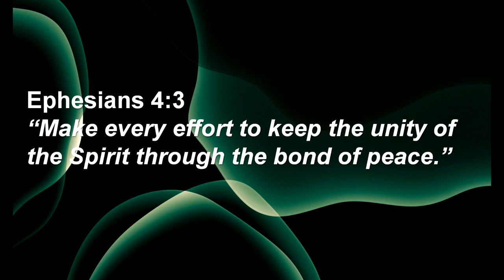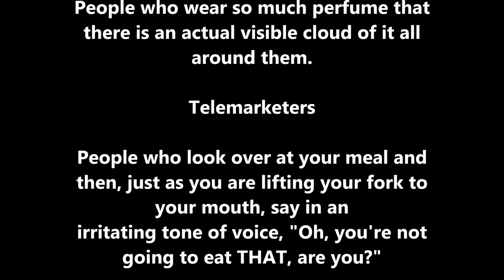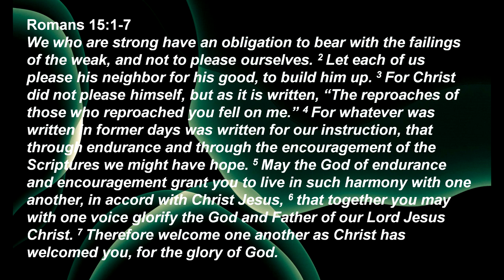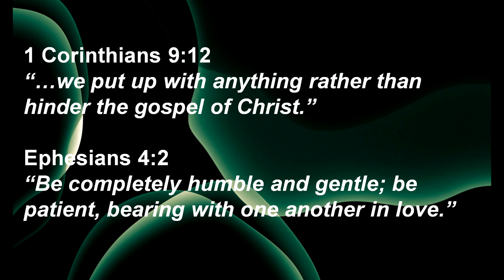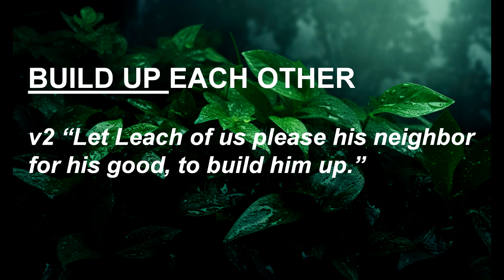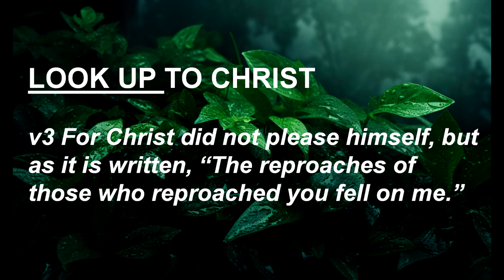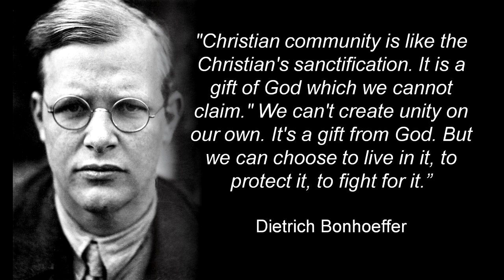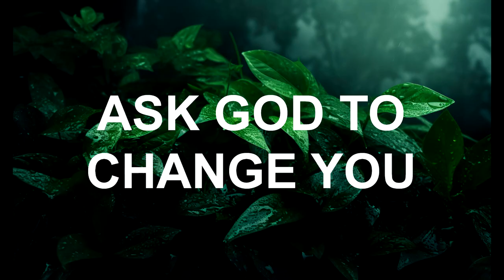Sunday Sermon: Romans 15